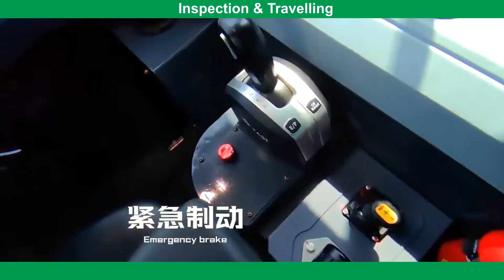XCMG XDR80TE pure electric three axle rigid mining truck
XCMG XDR80TE pure electric three-axle rigid mining truck is the first pure electric dump truck in the world that adopts the superior technology of rigid dump trucks. Based on the superior technology of rigid dump trucks and the introduction of the pure electric design concept, it gives great support to the development of the next generation pure electric mining truck technology a new definition.

Factory inspection and testing facilities at the Factory of all types of Electrical equipment and Transmission & Distribution Line Hardware Fittings & Accessories, Clamps & Connectors upto 400 KV & above line & sub-station,  Earthing Materials upto 800 KV, Accessories for OPGW, ADSS Cable, AB Cable, Towers & Sub-Station Structures upto 220 KV etc., different type of Insulators, steel poles, Cables, LA, DOFC etc.